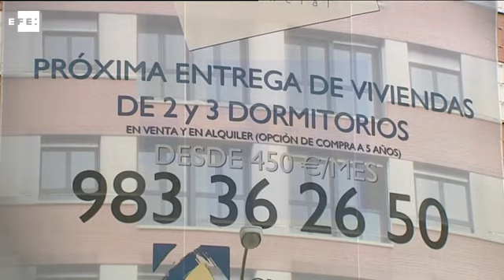La compraventa de viviendas subió el 24,2% en agosto y suma un año al alza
Madrid, 6 oct (EFE).- La compraventa de viviendas subió el 24,2 % en agosto respecto al mismo mes de 2014, hasta las 29.369 operaciones, con lo que este indicador encadenó doce meses consecutivos al alza apoyado en el mercado de segunda mano. En el acumulado desde principios de año, la venta de casas ha subido el 12 %, según los datos de transmisiones de derechos de la propiedad publicados hoy por el Instituto Nacional de Estadística (INE), que revelan que respecto a julio se produjo un descenso del 10,2 %. Del total de transacciones inscritas en agosto, el 79,8 % correspondió a viviendas usadas, con 23.428 operaciones y un repunte interanual del 50,5 %, en tanto que la venta de inmuebles nuevos bajó el 26,5 %, hasta las 5.941 operaciones. Según la misma fuente, el 80,5 % de las viviendas vendidas en el octavo mes del año era libre, con 26.570 unidades y un crecimiento del 24,5 % respecto a un año antes.